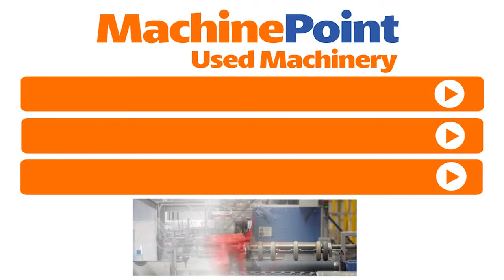DEMAG Ergotech 1300 Used LARGE TONNAGE INJECTION MOLDING MACHINES MachinePoint